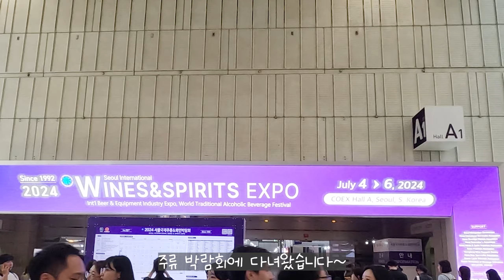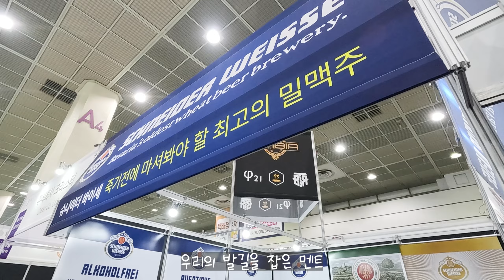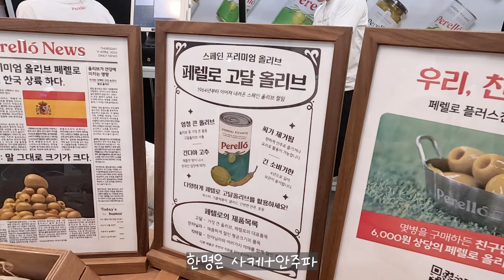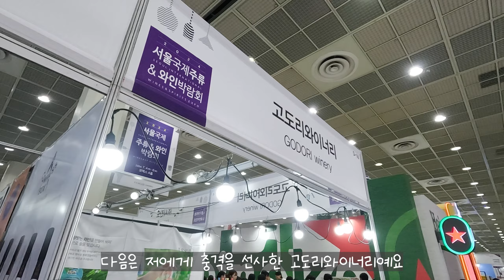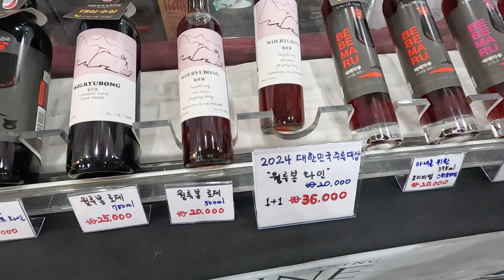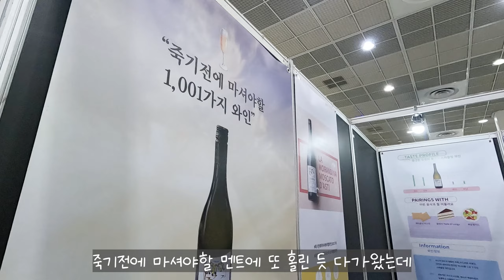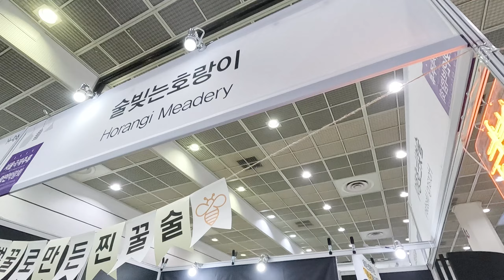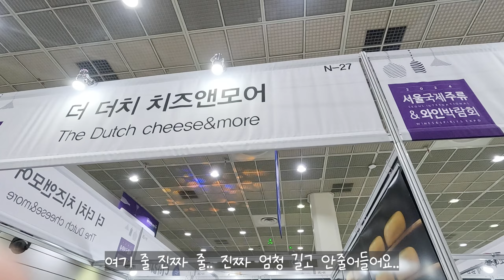달달 주류파의 첫 주류박람회 브이로그 ㅣ코엑스 · 주류&와인박람회